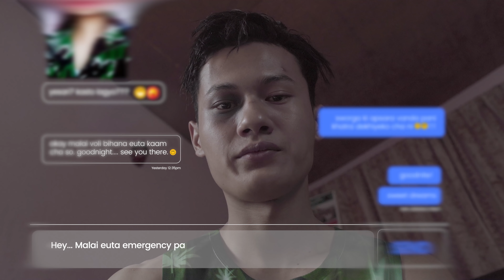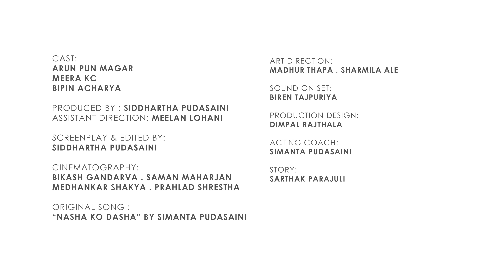TRUTH & TRUTH | Short Movie | Tunamuna Production | 4K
"Rojan has a first date with Susmita, who he met online. Unfortunately, he has a black eye he doesn't want her to see."

Cast:
Arun Pun Magar
Meera Kc
Bipin Acharya

Directed By: Sabin Basnet
Produced By: Siddhartha Pudasaini
Assistant Direction: Meelan Lohani
Screenplay & Edited BY: Siddhartha Pudasaini
Cinematography: Bikash Gandarva,  Saman Maharjan, Medhankar Shakya, Prahlad Shrestha
Art Direction: Madhur Thapa, Sarmila Ale
Location Sound: Biren Tajpuria
Production Design: Dimpal Rajthala
Acting Coach: Simanta Pudasaini
Original Song: “NASHA KO DASHA” By Simanta Pudasaini
Poster Design: Siddhanta Pudasaini

Special Thanks
Ram Raja Dahal
Lokesh Adhikari
Bikash Subedi
Oscar International College of Film Studies, Sukedhara, Kathmandu
Mamaghar Restaurant, Sukedhara
Aayush Budhathoki
Saurav B.K
Pankaj Mahara